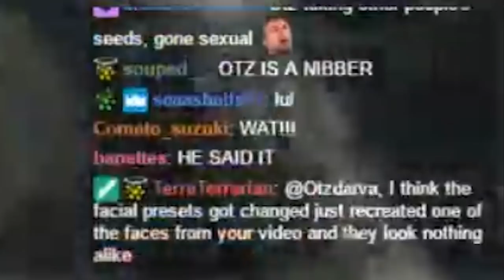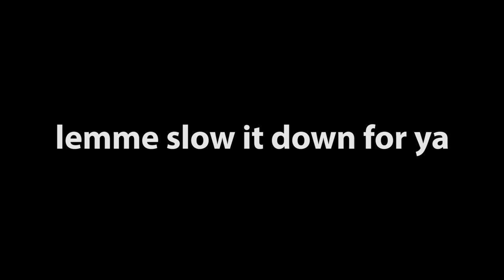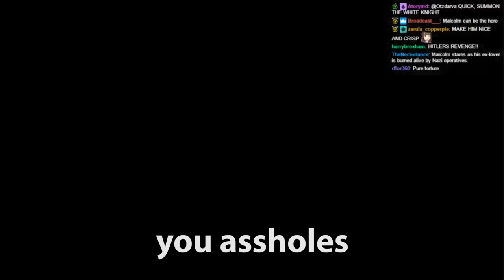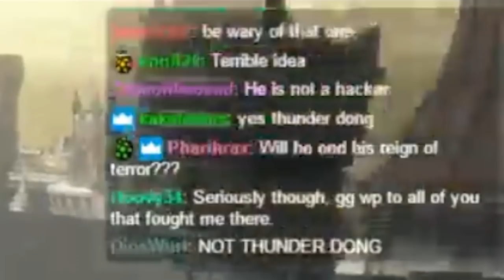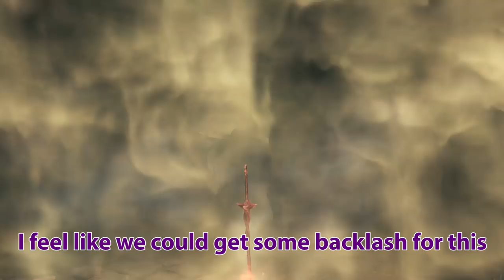Otzdarva's Meme Stream Dream Team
Watch as little Otz gets fucked by a an elite group of small dick hackers. I mean elite as in, shit tier fag trash, but we can still fuck your shit up and melt your graphics card.

We all love Otz, and we just wanted to have a little meme raid

Voices:
Jerome = Orange
Otzdarva = White
Malcolm Reynolds = Black
Smurg = Purple
Mad Boss = Red
Dung = Pink
Lance = Blue
Renamon = Cyan
Feast = Green
Zane = Yellow

Emil Axelsson - Shadow Rest 2
You reposted in the wrong neighbourhood
Mathew Wilder - Break My Stride
Stephen King's IT Theme Song
M83 - Midnight City (Instrumental)
D.Notive - Red Light Syndrome
Dead Or Alive - You Spin Me Right Round
Compilerbau - Continuum
Super Mario 64 - Slider (Penguin Race)
GESAFFELSTIEN - HATE OR GLORY
Quixotic - Palms